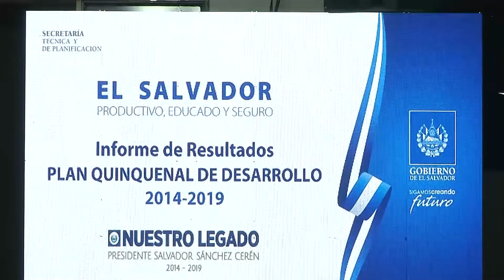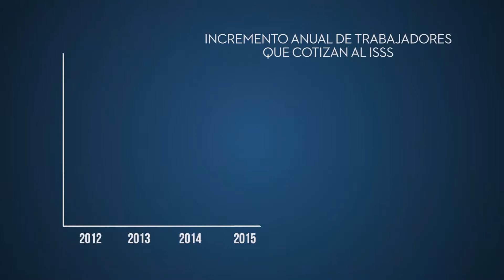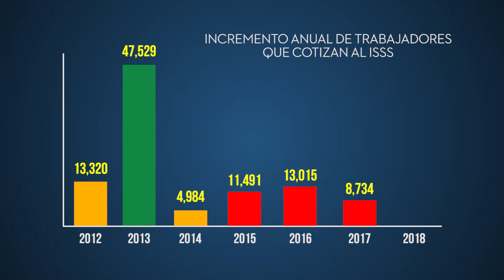FUSADES presentó informe de coyuntura económica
FUSADES presentó hoy su más reciente informe de coyuntura económica, donde señalan la poca generación de empleos, un mayor nivel de endeudamiento y el bajo crecimiento económico al finalizar el gobierno del presidente Salvador Sánchez Cerén.